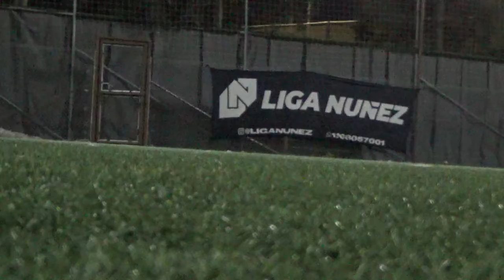ESTUDIANTES DE ZAVALETA VS LOS ALCAPARRA - LigaNuñez - Apertura SLS - 2/7/2022